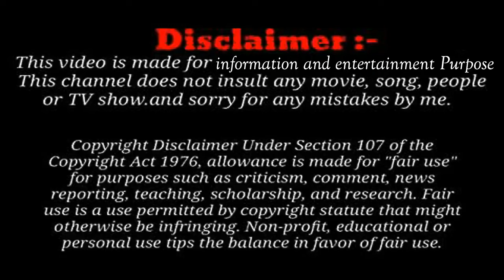Madhavi Latha इस BJP उम्मीदवार की संपत्ति जानकर चौक जायेंगे आप | News Line Dastak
Discription
News Line dastak Youtube channel have explained about madhavi latha biography in hindi, madhavi latha dance, madhavi latha vs akbaruddin owaisi and madhavi latha net worth. Have also explained madhavi latha husband, family and her real life job.
Video Timing – Time Stamp
00:19 Intro
00:20 Madhavi Latha Vs Asaduddin Owaisi
00:35 Madhavi Latha income
01:00 Madhavi latha husband name and family
01:15 Madhavi Latha Real lif Profession
01:40 Your Openion about Madhavi Latha